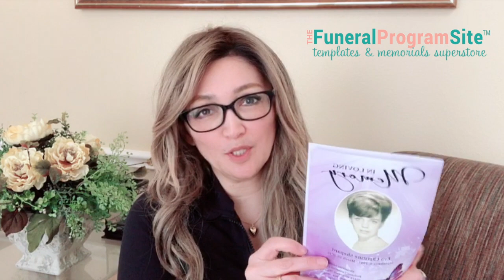What Is A Funeral Program? - Funeral Programs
The Funeral Program Site Q & A video series on what is a funeral program? Quick video and explanation of what it is and what one can include within this funeral service keepsake.